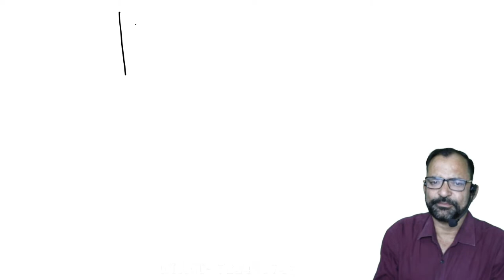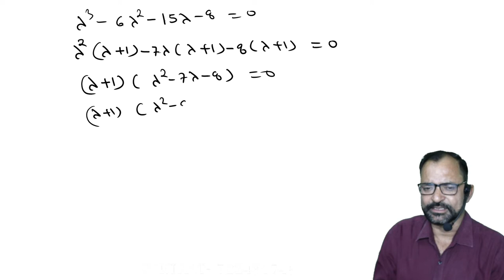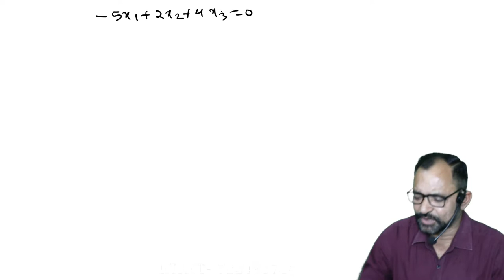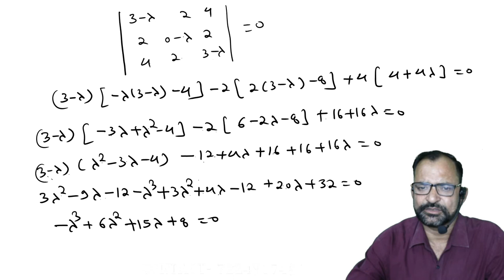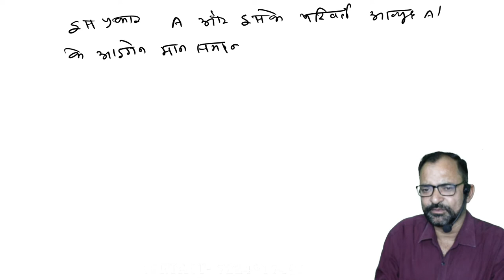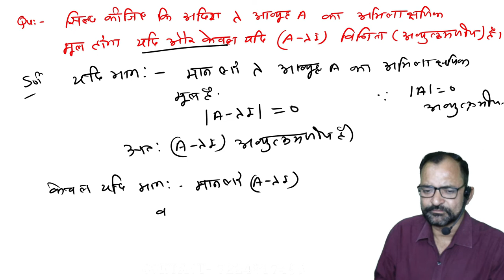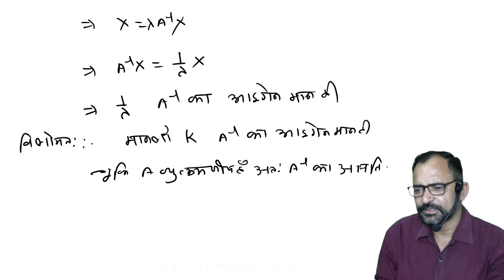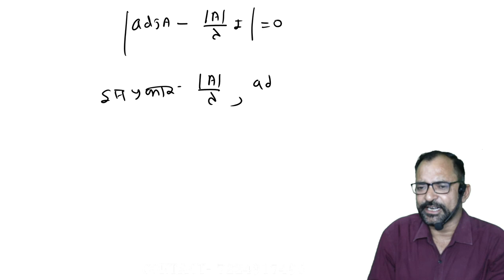Eigen values & Eigen vector \ Question with solution \ Bsc 1st \ HINDI \ L - 6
Eigen values & Eigen vector \ Question with solution \ Bsc 1st \ HINDI \ L - 6 \ B M Genesis Good morning to all Student This Video Lecture presented By B.M.GENESIS.It is Useful to all students of Bsc , BCA , Msc in India as well as other countries of world . B.M.GENESIS is an Educational Institute, providing educational assistance for the students of Bsc ,BCA ,Msc (Maths). We aim to provide digital education at our Youtube Channel for free, we not only teach but also guide and shape the young minds in the correct direction for their future. We make our lectures interactive by doing live sessions so that we can answer most of the questions from students and also they can get the experience of real-time learning. \ Eigen value & Eigen vector Bsc 1st year \ Eigen vector Bsc 1st year in Hindi \ theorem Of linearly independent bsc 1st year \ eigen value & eigen vector of matrix bsc 1st year